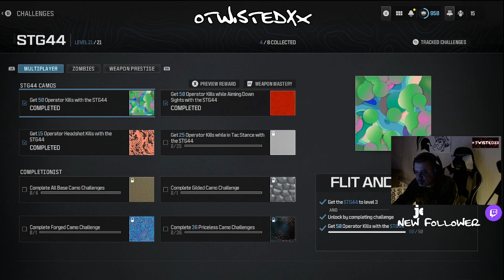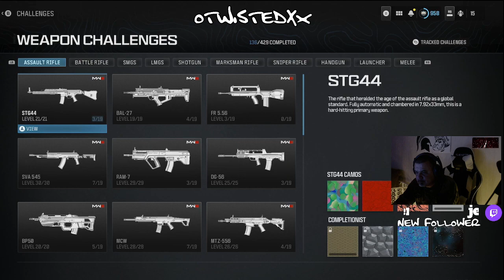When we Started to Come back they had to Lag us out again / SMH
👉 I am constantly trying New Call of Duty Loadouts, taking them to the firing range and testing them in matches

👉 I play from my Xbox series S console
and stream and capture all my gameplay from my Hauppauge
  HD PVR 2 Gaming Edition
Model 1480 Capture Device
 the gameplay goes thru my PC straight to twitch @ MyVidzTV using OBS STUDIO

👉After the video If you don't mind
And possibly sharing the channel
With some friends to help us grow

This video rank up in

👉I really appreciate you stopping
By to check out the channel

(Games I Own 👇 🎮)

Fortnite
Skate
Skate 3
House Flipper
Rocket League

 From time to time I try NEW games on the XBOX LIVE GAME PASS

(🎮 My Call of Duty Game
 Settings 👇)

(Controller)
Button Layout
Bumper Jumper Tactical Flipped

Left/Right stick min input deadzone 0.05

Left stick max input deadzone 0.69
Right stick max input deadzone 0.99

Horizontal/Vertical stick sensitivity High 6/6
Custom 1.00

Aim Response Curve Type
Dynamic

Aim Assist
Standard

Slide behavior
Tap

Single Tap to Sprint

Automatic Sprint
Automatic Tactical Sprint

(Graphics)
Camera movement
Least 50%

Brightness 52.00

On demand texture streaming
Standard

(Audio)
Audio Mix
Headphones Bass Boost - to hear louder enemy footsteps
Dialogue 20
Effects 100
Voice chat device Speakers
Open mic threshold 73
Voice chat volume 30
Microphone volume 40
Cross play Enabled

(My Xbox Console Settings 👇)

(Network)
Internet Connection - Wired
Download Speed 1000+ mbps
Upload Speed 22.83mbps
Latency 42ms
Display 1080p
(Volume/Audio Output)
HDMI audio Stereo Uncompressed
Headset Audio
Stereo Uncompressed
Allow passthrough ✅
Party chat output
Speakers

(External Game Storage Device)
WD- Black Box 2TB

(My Equipment 👇)

Rock Band USB Microphone

Hauppauge HD PVR 2 Gaming Edition Capture Device
Model 1480

Asus 21" HDMI Gaming Monitor

Astro Gaming - A10 Gen 2 Wired Gaming Headset for Xbox One, Xbox Series X|S, PC - Black

Turtle Beach - Recon Controller Wired Controller for Xbox Series X, Xbox Series S, Xbox One & Windows PCs with Remappable Buttons - Black

S Racer Gaming Chair
with Headrest and Lumbar Support (Black & White)